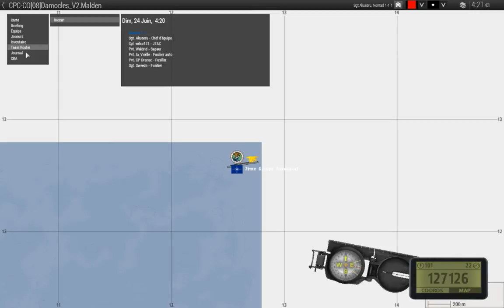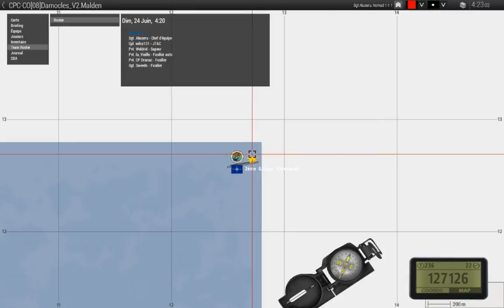🇫🇷 Mission Coop Arma 3 APEX CPC FR | Damocles | 030717-2100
▶️ Description : Une petite équipe de 6 hommes munie d'un lanceur TOW portable et a qui on a alloués deux missiles balistiques à guidage laser doit s'insérer en territoire militaire hostile. L'objectif est de neutraliser un bombardier ainsi que les défenses anti-aériennes positionnés sur un aéroport militaire lourdement défendu afin de permettre l'assaut des troupes alliées.

▶️ Notre communauté :
➖ Pour en savoir plus ou rejoindre la communauté "Grèce de Canards" (GDC) du forum "Canard PC" (CPC)
➖ Des parties peuvent avoir lieu chaque soir mais plus particulièrement les vendredis et samedis, qui sont les jours réunissant le plus de joueurs.

▶️ Crédits :
➖ Mission : Sweedn

▶️ Mods utilisés : APEX / ACE / RHS / CUP

▶️ Gameplay : coop | mission | opération | first person shooter | no respawn | roleplay